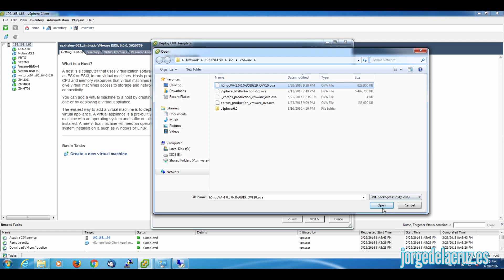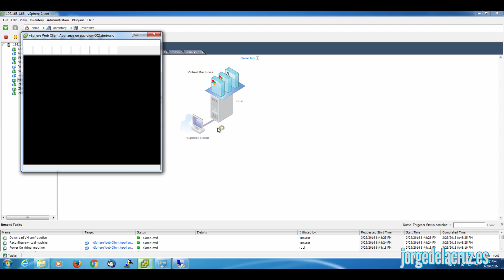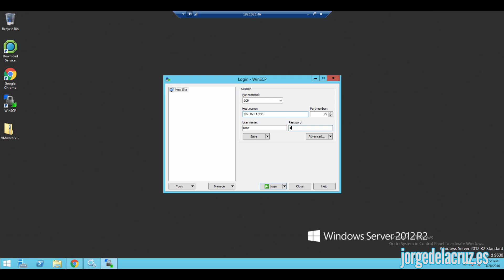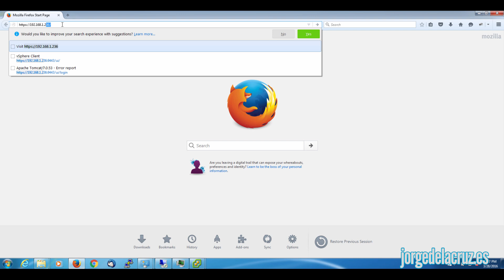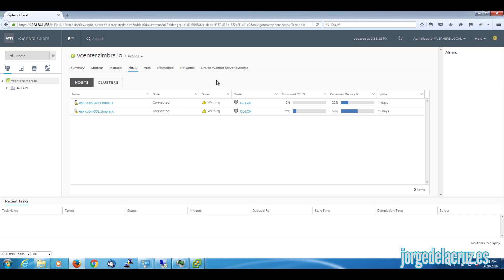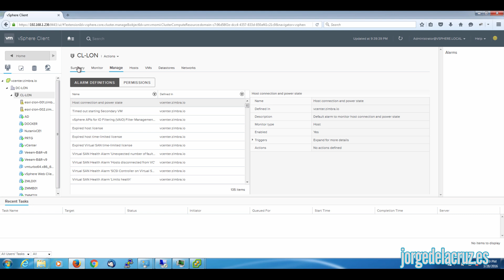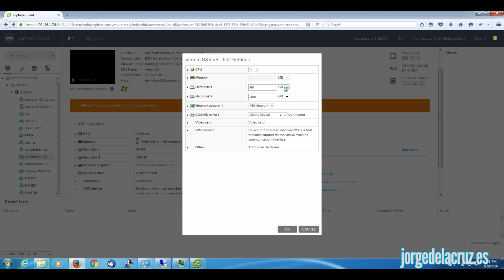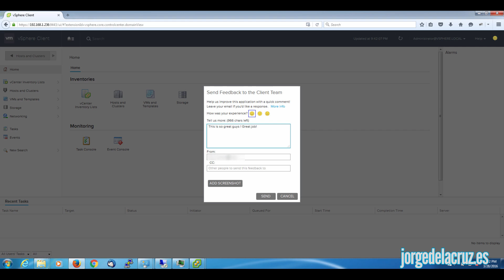vSphere HTML5 Web Client - Instalación y primeras impresiones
Vídeo con los pasos para instalar el nuevo Fling de VMware, vSphere HTML5 Web Client para vCenter Windows, y unas primeras impresiones del producto.

Seguramente lo veamos de manera nativa en vSphere 6.5